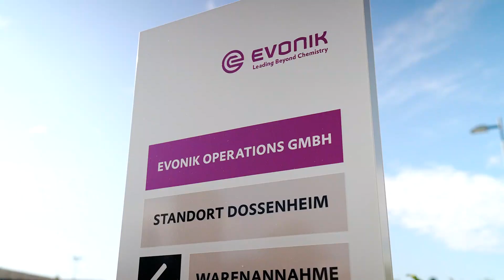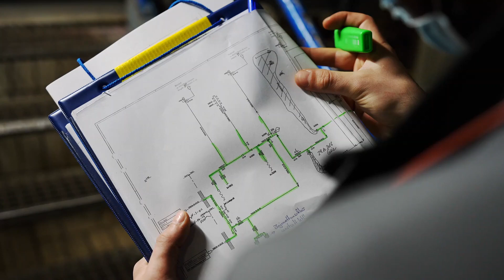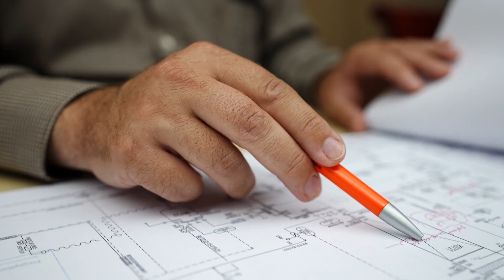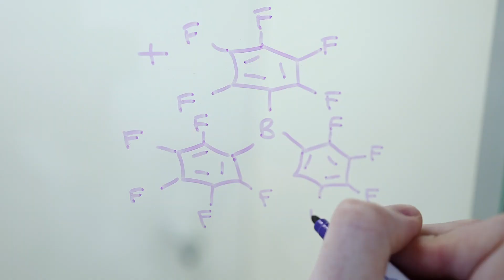Auftragsproduktion für pharmazeutische Wirkstoffe am Standort Dossenheim | Evonik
Am Standort Dossenheim produziert Evonik in Auftragsproduktion Wirkstoffe für die Human- und Tiermedizin sowie für die Kosmetikindustrie, darunter Lipide für das Covid-19-Vakzin von Pfizer-BioNTech. Für die erforderlichen Prozesse inklusive Vorprodukten richtet der Standort seine Anlagen immer wieder flexibel auf neue Verfahren aus.

Wer Projekte dieser Größenordnung stemmen will, braucht ein erfahrenes und agiles Team mit Begeisterung für die Sache. Rund 200 Mitarbeiter aus verschiedensten Bereichen bilden das Rückgrat der Produktion in Dossenheim.

Evonik ist eines der weltweit führenden Unternehmen für Spezialchemie. Wir machen Produkte nachhaltiger, wirksamer und effizienter. Unser Antrieb: „Leading beyond chemistry to improve life, today and tomorrow“.
Wir produzieren weder Elektroautos noch Flugzeuge, keine Tabletten und keine 3D-Drucker. Und doch steckt in diesen und vielen weiteren Endprodukten Evonik. Denn wir steuern die kleinen Dinge bei, die eine große Wirkung haben. Wir machen Batterien von Elektroautos leistungsfähiger, Flugzeuge klimafreundlicher, Tabletten wirksamer und 3D-Drucker effizienter. Kurz gesagt: Wir denken über die Grenzen der Chemie hinaus, um die Welt besser zu machen. Heute und morgen. Als internationaler Konzern sind wir mit über 32.000 Mitarbeiterinnen und Mitarbeitern an über hundert Standorten vertreten. In unserer täglichen Arbeit werden wir von globalen Themen wie Nachhaltigkeit, Vielfalt und Digitalisierung angetrieben. Bei all unseren geschäftlichen Entscheidungen denken wir an die jetzige und zukünftige Generationen – denn Zukunftsfähigkeit ist unser Geschäft.